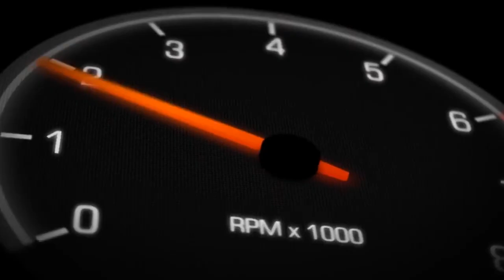Ben Jenkins Rear Tyre Fire, 2JZ GT86 - D1NZ Drifting R2 Wellington 2019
Ben Jenkins getting his rear tyres nice and warm during Qualifying for Round 2 of the D1NZ Drifting Championship, Wellington 2019.

Driving the Toyotaz Galore 2JZ powered GT86.